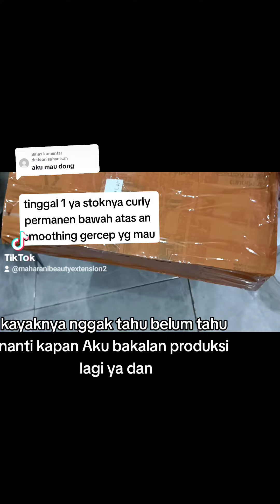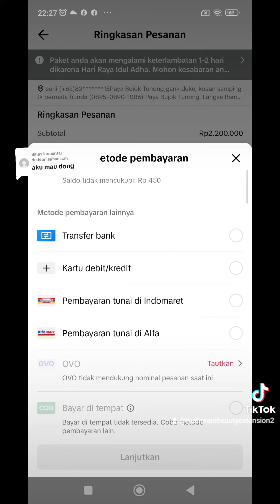hairklipasli smoothing curly permanen#fypage